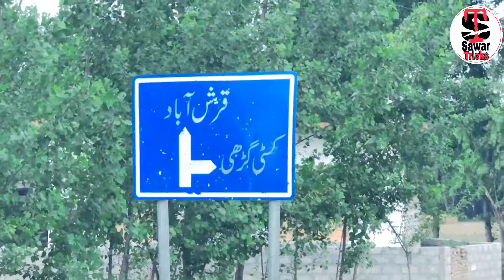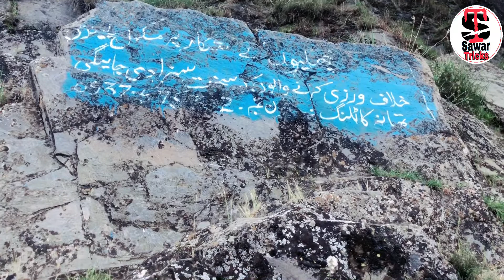Shaheed patorak aw karkor baba 2020 | pashto vlog sawar tricks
Shaheed patorak aw karkor baba 2020 | pashto vlog sawar tricks overyone come here for pryer,che pa cha dane aw harakh we nu dalta rashai aw baba na dua wahlay
Pashto vlog
Sawar vlog
Travel vlog